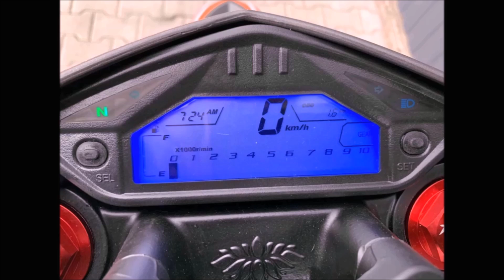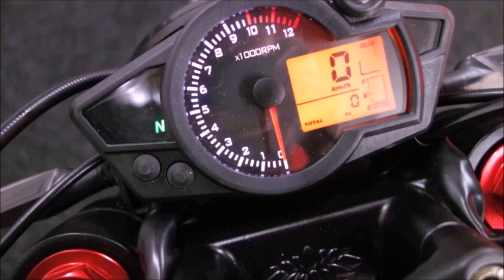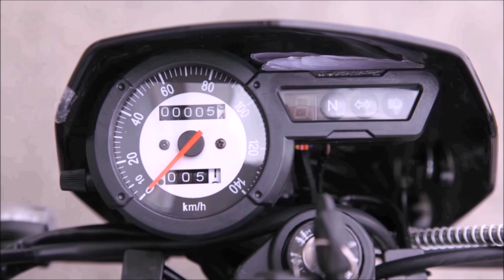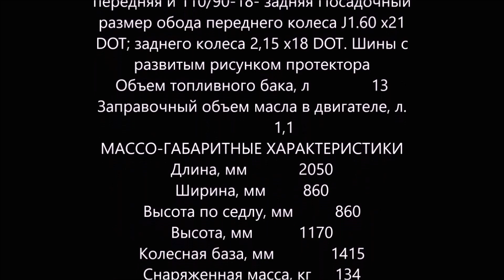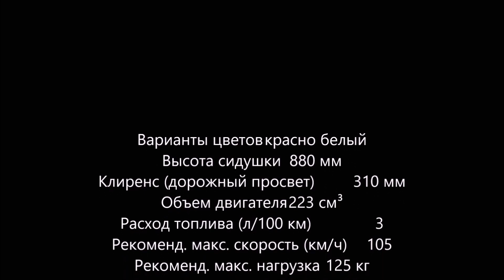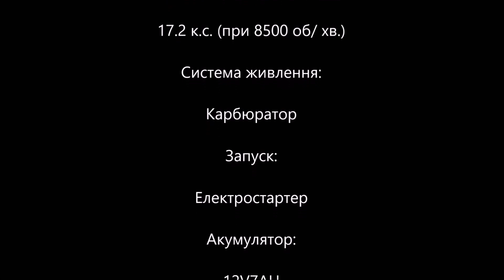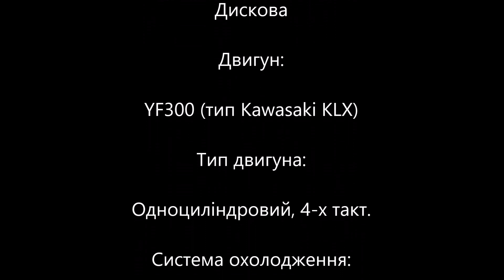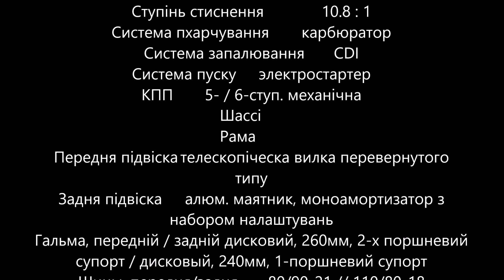ТОП китайских Soft Enduro